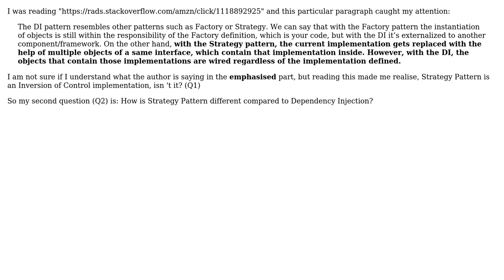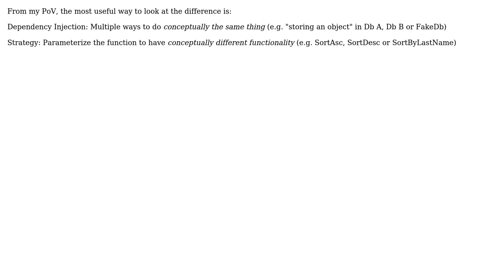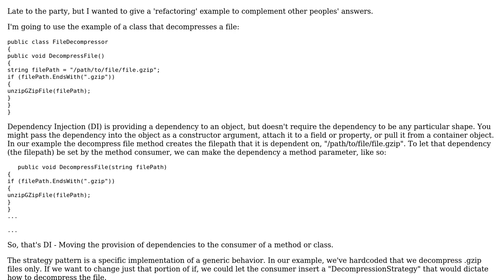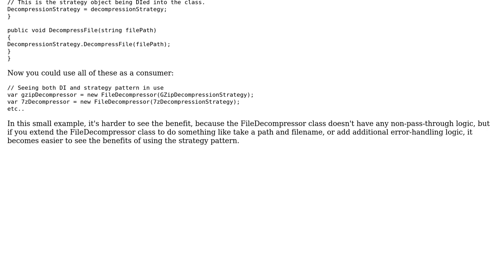Software Engineering: What is the difference between Strategy Pattern and Dependency Injection?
With thanks & praise to God, and with thanks to the many people who have made this project possible! | Content (except music & images) licensed under CC BY-SA | Music | Images & others | With thanks to user Telastyn user Koray Tugay user Kim Scheibel user JohnsonCore user candied_orange and the Stack Exchange Network Trademarks are property of their respective owners. You are responsible for your own actions.